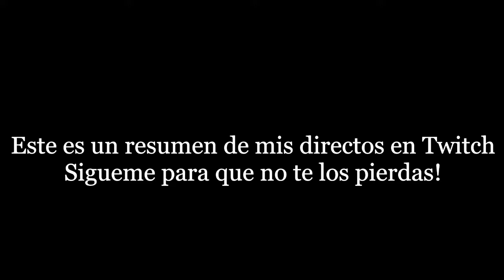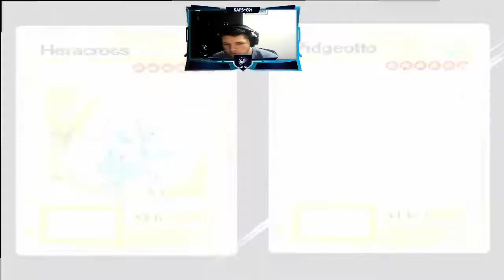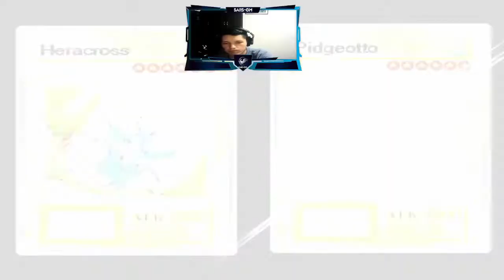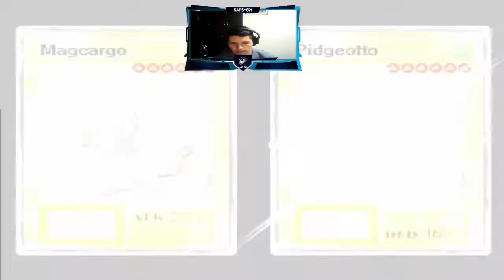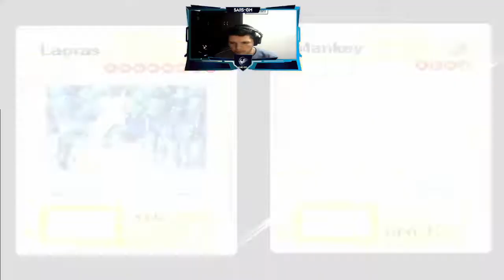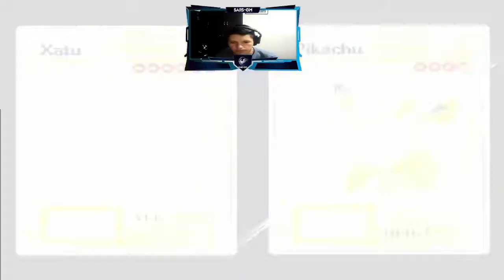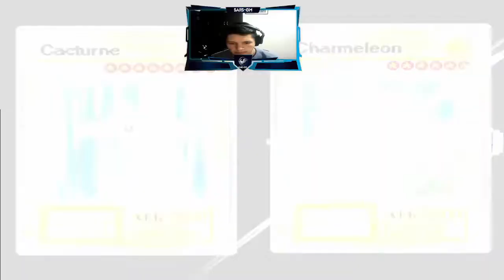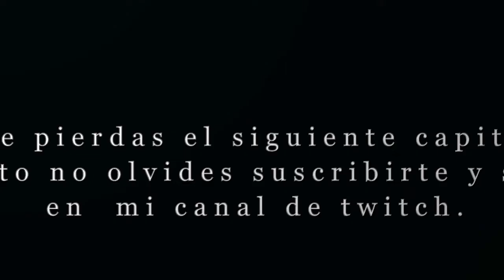🎮 YU GI OH! Forbidden Memories - Pokemon Mod -Cap 03 - Fortaleciendo la baraja y le ganamos a Rex! 🎮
Hola chicos

Este un video resubido de mis directos en Twitch, no se los pierdan! Traemos una gran variedad de contenido.

Descarga el emulador para pc acá, junto a otros mods de YU GI OH! Forbidden Memories

Estoy trabajando en un blog, referente a tecnología, videojuegos e ingeniería, si deseas visitarlo da click al siguiente enlace

Mi Set-UP

🎮 Procesador: AMD Ryzen 5 5600X
🎮 GPU: AMD Radeon RX 5600 XT
🎮 Board: Asrock B550 Steel Legend
🎮 RAM: Corsair Vengeance 16 GB
🎮 Monitor: Samsung de 24'' FullHD
🎮 Teclado: Genius GX Gaming Scorpion K215
🎮 Mouse: Logitech G502 HERO
🎮 Cam: Trust Gaming GXT1160
🎮 Cascos: Oneodio A71 Fusion
🎮 Capturadora: Diwuer GameCapture
🎮 2da Pantalla: Tablet Teclast M30 XD
🎮 Tower: Corsair Mid-Tower 220

Si deseas obtener una prueba gratis por 1 mes de AMAZON PRIME VIDEO, Dale click al siguiente enlace